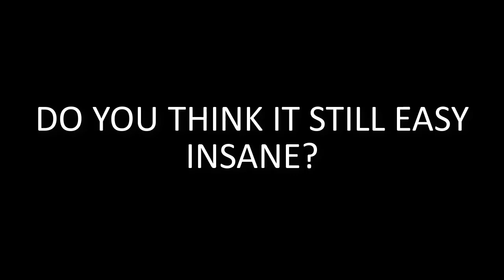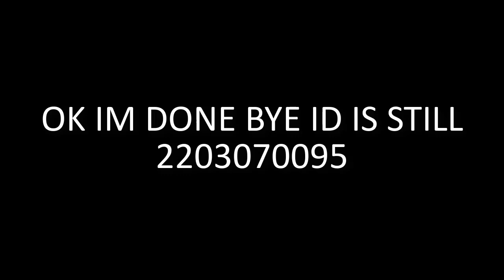CHALLENGE TECHNO SCI FACILITY (Normal Insane)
lol dont try XD

insane ratings are my opinion. So dont go crazy with saying its extreme or easy

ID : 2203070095